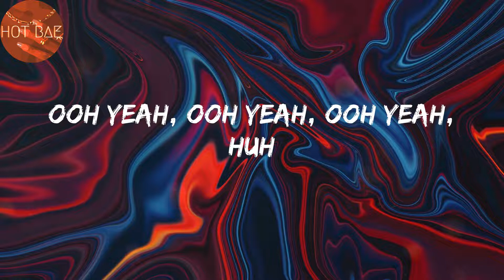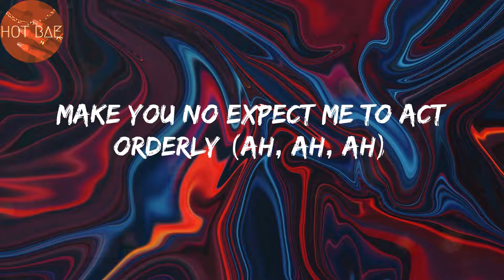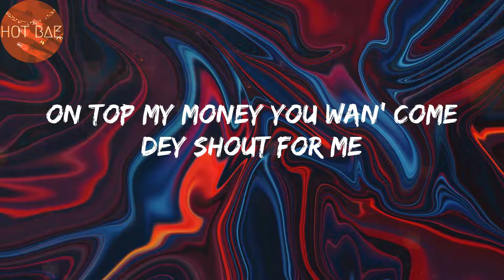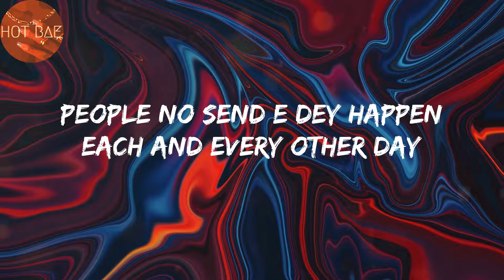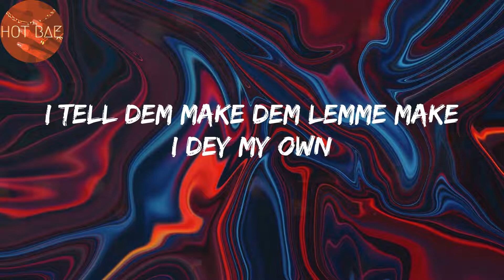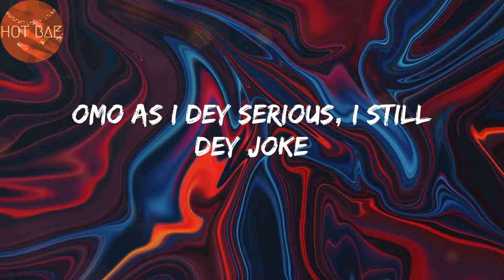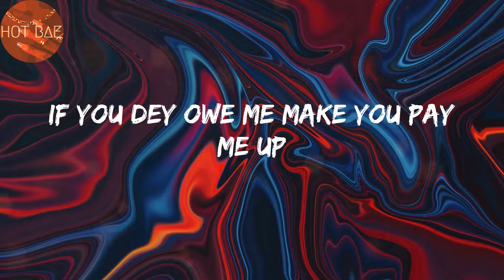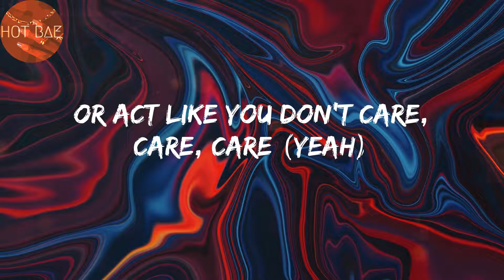Are You There? - Rema (Lyrics)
lyrics:
Ooh yeah, ooh yeah, ooh yeah, huh
Ooh yeah
(One, one)
Another banger